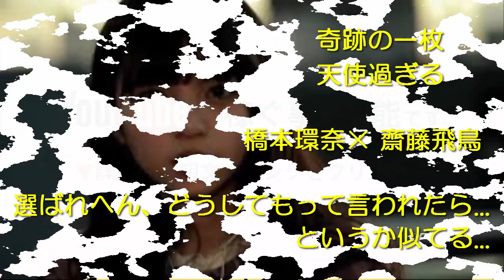奇跡の一枚、天使過ぎる、橋本環奈× 齋藤飛鳥、選ばれへん、どうしてもって言われたら...というか似てる...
橋本環奈× 齋藤飛鳥、選ばれへん、というか似てる...
こちらで今すぐ「月収３６万円の不労所得をゲットする情報」を手に入れてください。
乃木坂46
to
ももクロ
流出
まとめ
りな
松村
テレビ出演
カップリング
みなみ
橋本
渡辺
西野
nmb
沼津
秋元
玲奈
ツアー セットリスト
色
絵
真夏
楽曲
ジャニーズ
の名は希望
生駒
選抜
ドット
坂
胸
芸人
ニュース
シングル
高橋
ラーメン
堀
北野
青空
抜く
東京
掲示板
バラエティ
動画
ゲーム
まとめ
七瀬
berryz
人気
私服
松井玲奈
ブログ
新曲
ツアー
白石麻衣
身長
大学生
噂
宮澤
速報
紅白
和田
コンサート
衣装
必殺技
整形
すっぴん
顔
メール
テレビ
ラジオ
ブログ コメント
六本木
イベント
ポケモン
アンダー
井上
ライブ
映画
ログ速
斎藤
ダンス
大和
写真集
ポスター
桜井
西川
無料視聴
売上
公式
レポ
akb
可愛い
アンダーライブ
浴衣
滝
エース
モバイル
メイク
指原
大阪
ユニット
スキャンダル
声
嫌い
メンバー
名言
寿司
クイズ
水着
番組
ドラマ
ごめんね
恋愛
ブス
バカ
熱愛
美人
ライブ 動画
動画 ライブ
デビュー曲
いくちゃん
早稲田
スマホ
勉強
9 選抜
黒髪
卒業
メンバー 人気
かわいい
橋本奈々未
野球
募集
高山
放送事故
グラビア
ドイツ
北海道
デビュー
プライベート
ビジュアル
研究生
ハウス
モンハン
乃木坂46　夏のFree&Easy